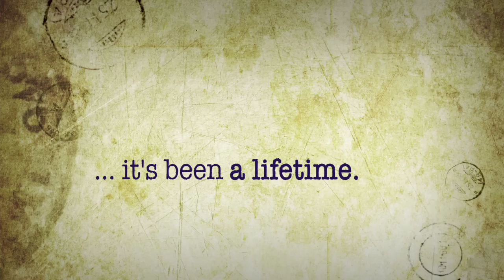Neil Young Journeys | trailer #1 US (2012)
Genre: documentary
Regie / directed by:
Kinostart Deutschland: 2012